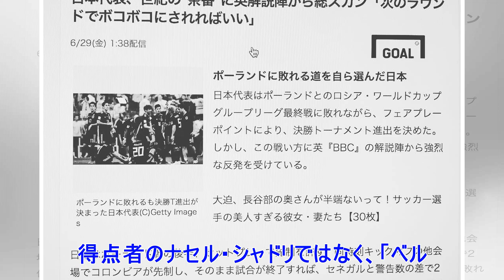✸米メディアが選ぶW杯ベストゴール5選。1位は日本が決められたあのゴール【ロシアW杯】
米メディア『CBSスポーツ』では、ロシアワールドカップでこれまでに記録された全得点の中から、「ベストゴール」5つを選出して発表を行っている。　ロシア大会は準々決勝までの日程を終了。全64試合のうち60試合までを終え、計157点のゴールが生まれている。その中にはファンの記憶に残るような素晴らしいゴールも多い。 　5位に選ばれたのはロシアのFWデニス・チェリシェフが準々決勝のクロアチア戦で決めた左足ミドルシュート。4位にはフランスのDFバンジャマン・パバールが決勝トーナメント1回戦のアルゼンチン戦で決めたボレーが選ばれた。 　3位はベルギーのFWドリース・メルテンスがグループリーグのパナマ戦で決めたゴール。ペナルティーエリア右端付近から浮き球をボレーし、GKの頭上を抜いた。2位にはポルトガルのFWクリスティアーノ・ロナウドがスペイン戦で決めた直接フリーキックが選ばれている。88分のこのゴールでC・ロナウドはハットトリックを達成し、試合を3-3のドローに持ち込んだ。 　1位は日本代表が決勝トーナメント1回戦のベルギー戦で後半アディショナルタイムに決められた逆転ゴール。得点者のナセル・シャドリ...